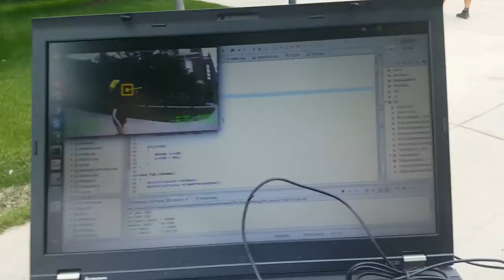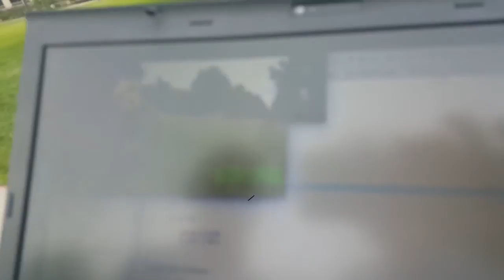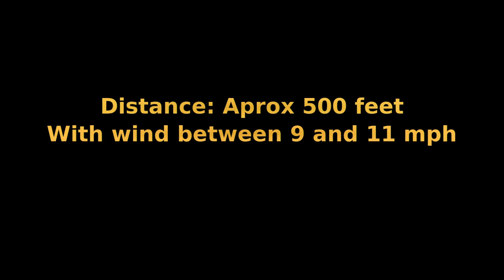Follow me Drone Experiment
Outdoor Test